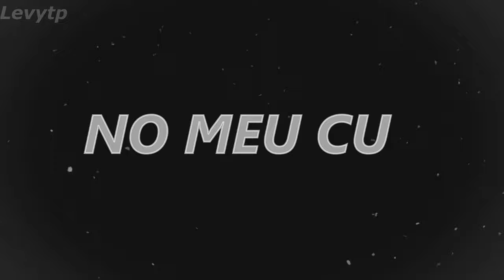YTPBR | RAP DO ZORO - O MAIOR TRAFICANTE DO MUNDO